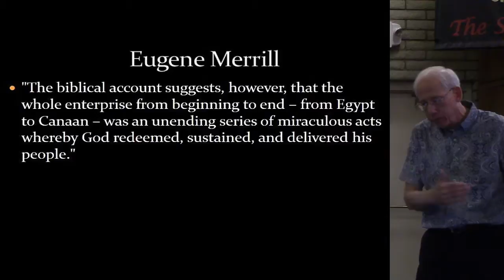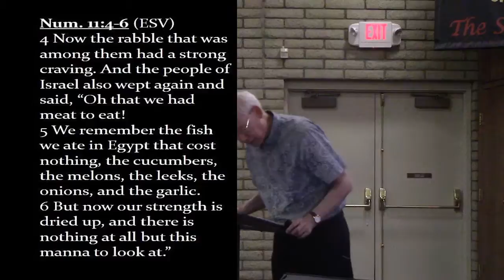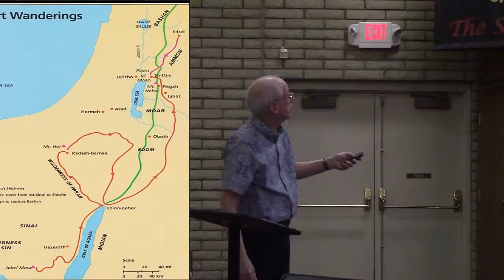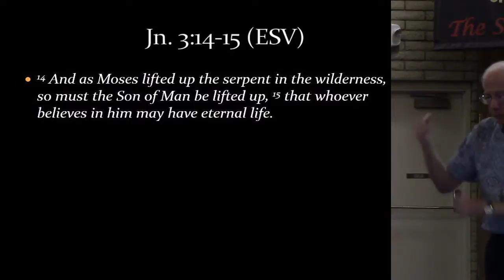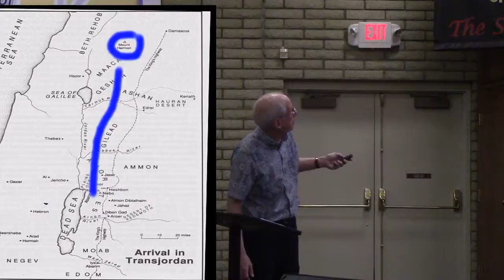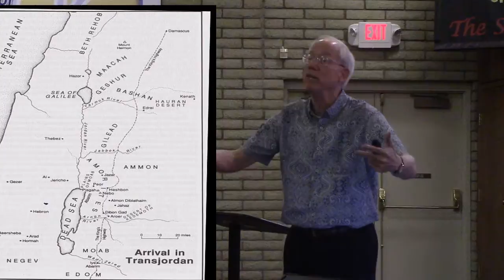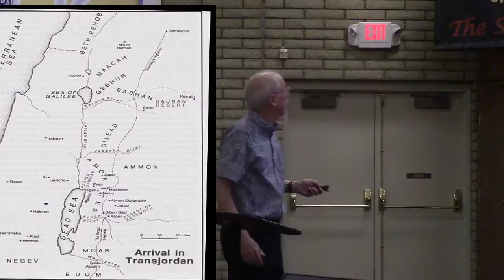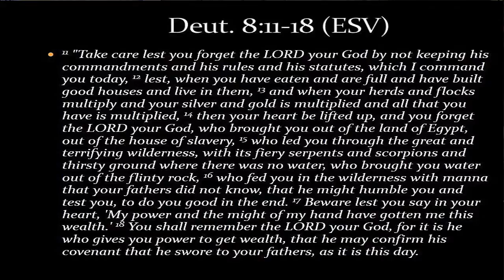The Story week 6